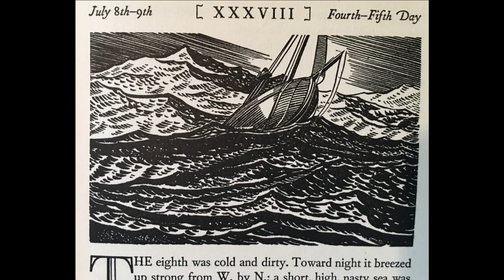Holiday Sailing Book Recommendations 2019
This is a new upload correcting the former stereo imbalance issue. Apologies for lost comments.

Books cited in this video:
"Typhoon and Other Tales" by Joseph Conrad, Oxford University Press
"The Riddle of the Sands" By Erskine Childers, Peguin Classics
"Captains Courageous" by Rudyard Kipling, numerous publishers
"Treasure Island" by Robert Louis Stevenson, illustrated by N.C. Wyeth, Atheneum Books for Young Readers
"The Curve of Time" by M. Wylie Blanchet, 50th Anniversary Edition, Whitecap Books
"Two Years before the Mast" by Richard Henry Dana, Jr., Doubleday and Co.
"N by E" by Rockwell Kent, Harcourt, Brace and Company, Harbrace Edition
"The Boy, Me and the Cat" by Henry M. Plummer, The Cyrus Chandler Company, Rye, N.H.
"World Cruising Routes" by Jimmy Cornell, Cornell Sailing